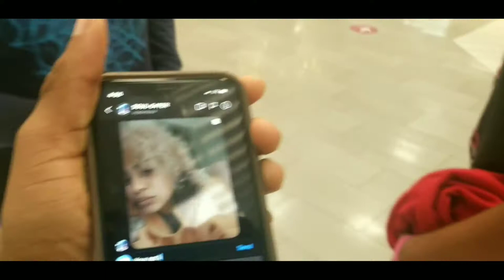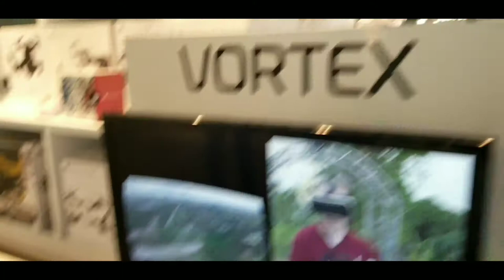FUNNY SHOPPING VLOG. IS FOREVER 21 FOR GAY GUYS? WALKING OUT WITH A CREW LIKE IAM LIL PUMP.😂💫